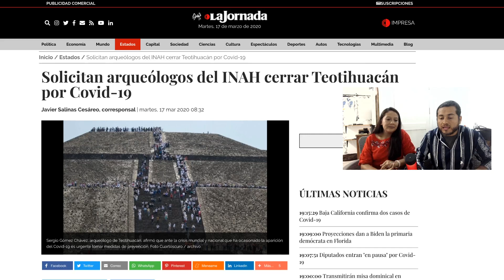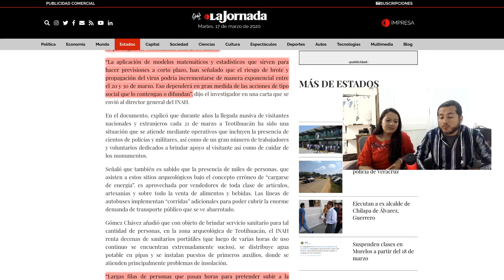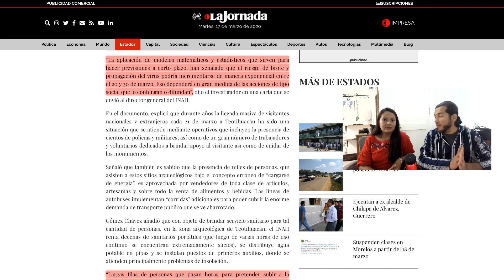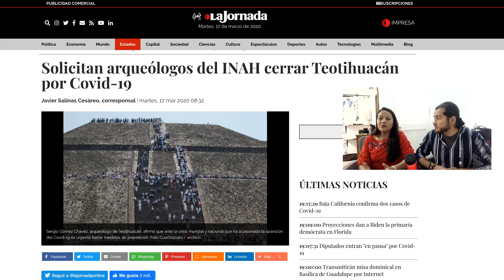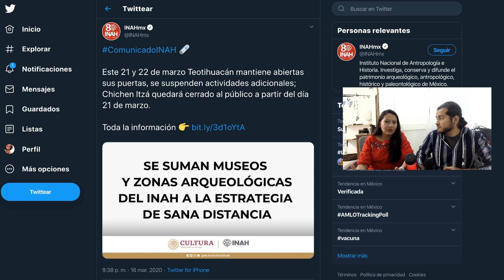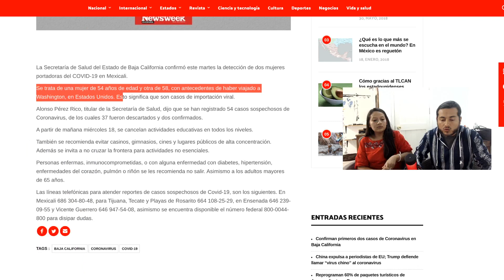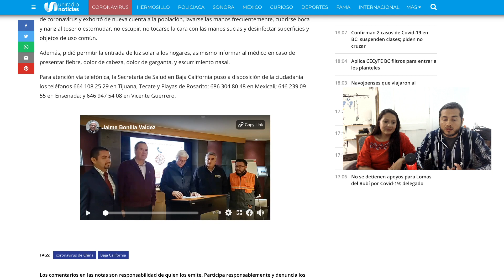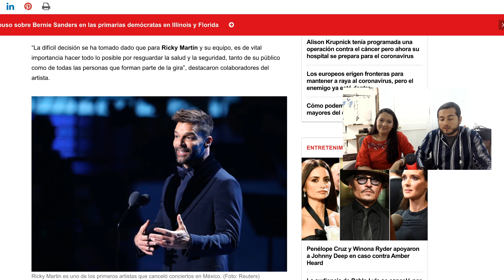Piden cerrar Teotihuacan para evitar contagios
Arqueólogos del INAH solicitaron mantener cerradas las instalaciones de la Zona Arqueológica de Teotihuacán los próximos días 20 y 21 de marzo, por la emergencia ocasionada por la enfermedad para evitar el contagio y prevenir la propagación entre  la gran cantidad de visitantes que acuden año con año al evento.